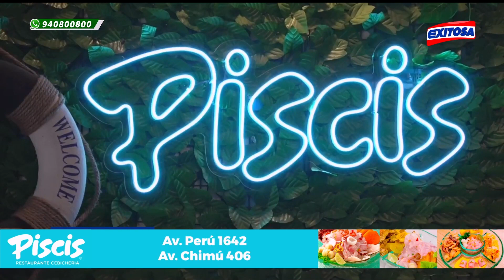🔴🔵SJL: Piscis y Exitosa entregarán 20 ceviches a los fieles oyentes de los 95.5 FM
En nuestra secuencia 'La Hora del Bitute', Piscis y Exitosa entregarán 20 ceviches a los fieles oyentes de los 95.5 FM.

Exitosa Perú
"Exitosa: La voz que integra al Perú"

Corporación Universal